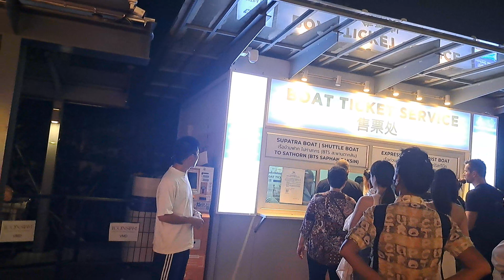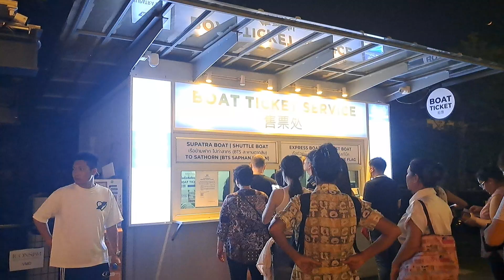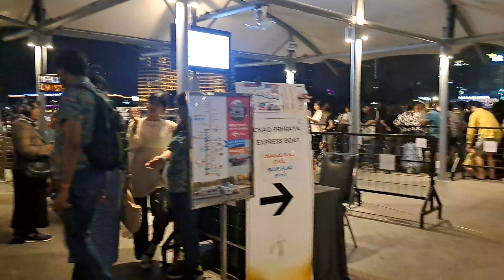ไอคอนสยาม นักท่องเที่ยวมากกว่าคนไทย 80% ที่มาที่นี่ ถือว่าเป็นแลนด์มาร์คสำหรับนักท่องเที่ยวต่างชาติ